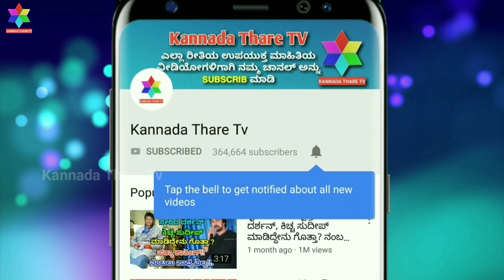ಅಭಿನಂದನ್ ಹೆಂಡತಿ ಯಾರು ಏನ್ ಕೆಲಸ ಮಾಡುತ್ತಾರೆ ಗೊತ್ತಾ? | Abhinandan | Kannada Thare Tv